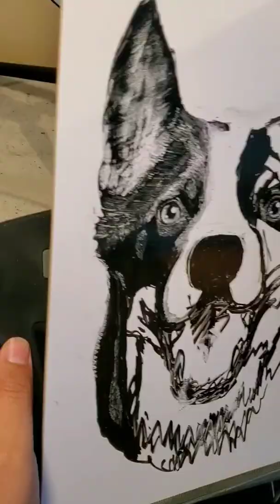Drawing a dog in dry erase marker.